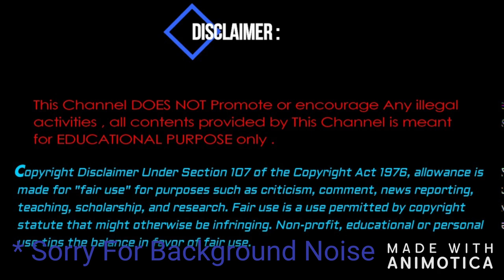Lenovo Ideapad 330 15-IKB personal review. Is it good for gaming ?????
Hlo guys subscibe for more
Here are your links Amazon